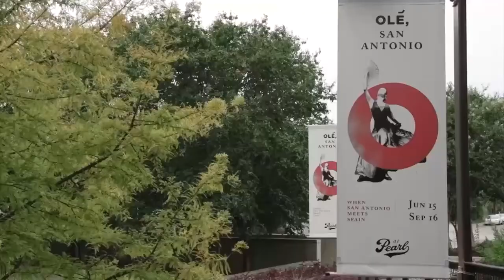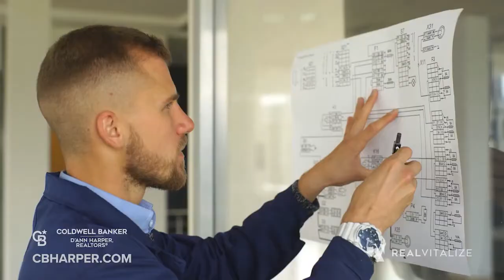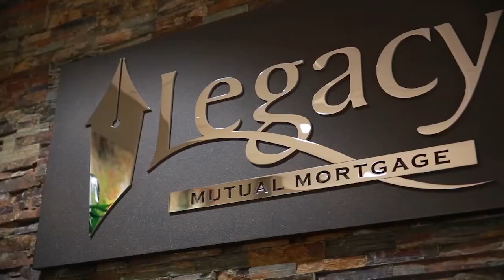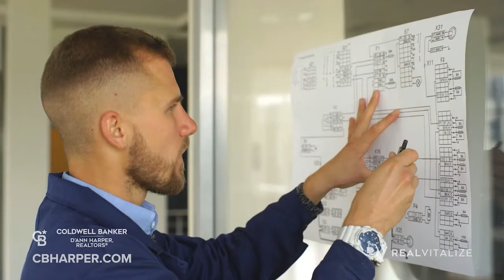Lone Star Living September 5th, 2021